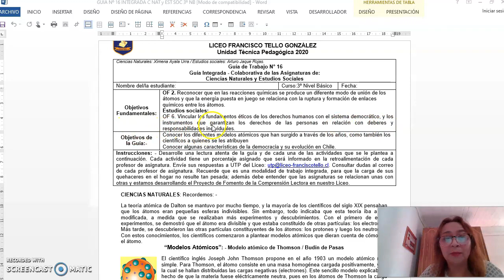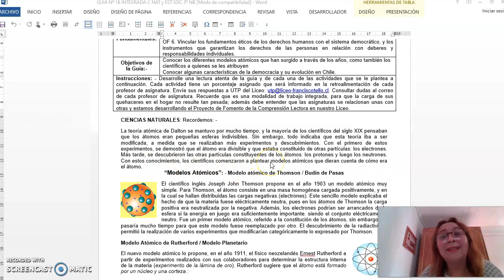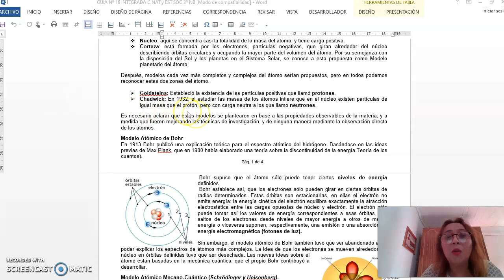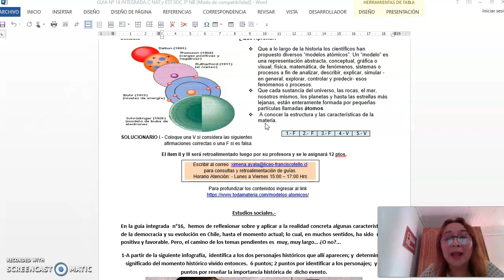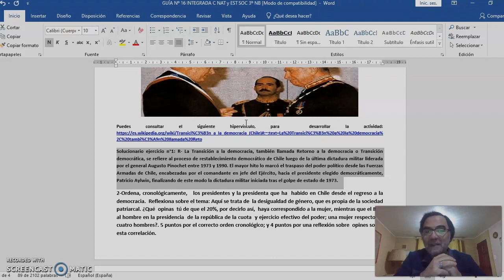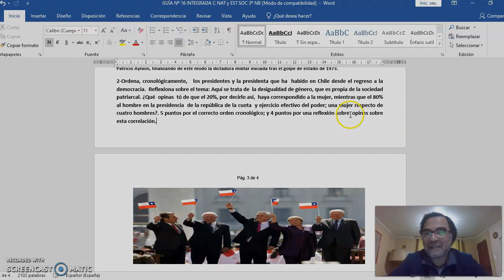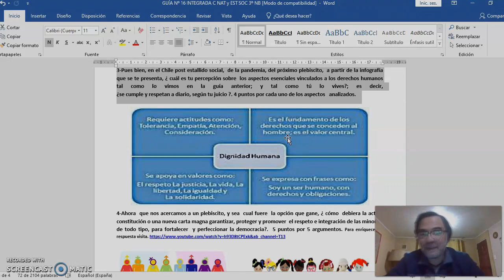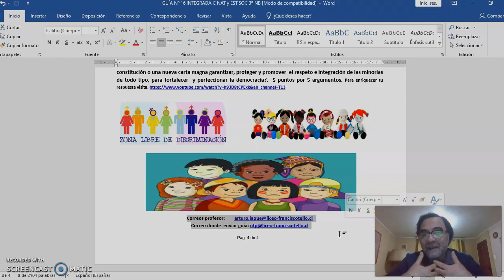Estudios Sociales - Ciencias Naturales guía n°16 - 3° Nivel